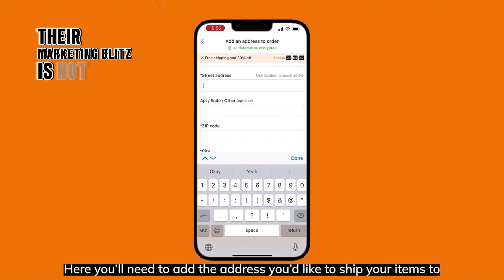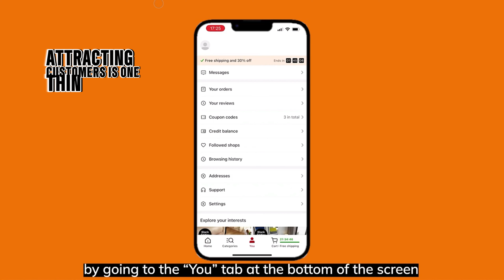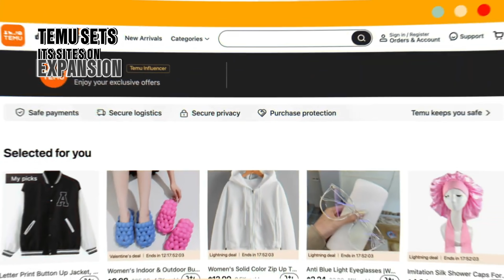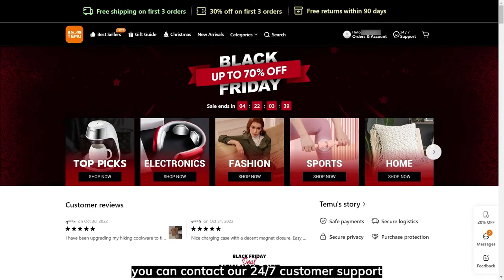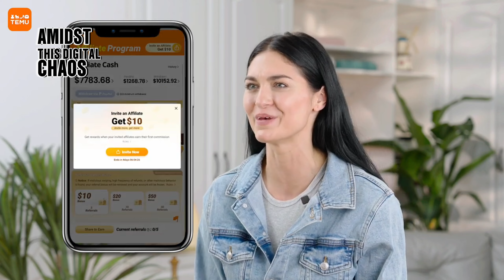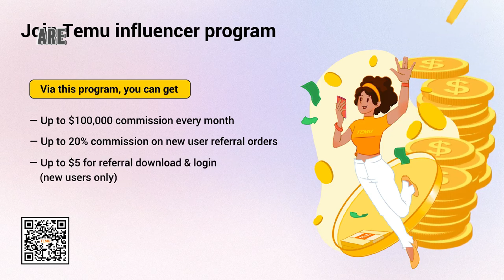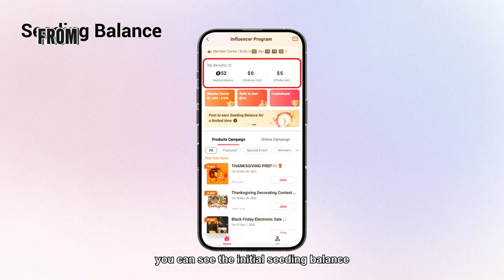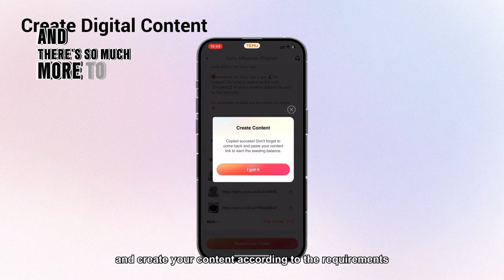Temu's Bold Challenge: A New Player in E-commerce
In this video, we delve into the fascinating world of China's e-commerce platform, Temu, and its audacious quest to take on industry behemoths like Amazon. Join us as we uncover the rise of Temu and analyze its impact on the global market.

From its humble beginnings to becoming a major player, we will uncover the secrets behind Temu's phenomenal success. From its unique business model to the innovative strategies it employs, we leave no stone unturned in understanding how Temu has disrupted the e-commerce landscape.

We examine the factors that have contributed to Temu's rapid growth, such as its extensive network of sellers, groundbreaking logistics system, and user-friendly interface. Along the way, we also explore how Temu has adapted to local preferences and cultural nuances, giving them a competitive edge in the Chinese market.

Prepare to be amazed as we compare Temu's growth trajectory to that of industry giants like Amazon, shedding light on the similarities and differences in their approach. We discuss the implications of Temu's rise on the global e-commerce industry and what it means for consumers and businesses worldwide.

Whether you're an aspiring entrepreneur or simply curious about the future of e-commerce, this video is a must-watch. Be sure to leave your thoughts and questions in the comments section below. Let's dive straight into the rise of Temu and its bold challenge to industry giants – you won't want to miss it!

OUTLINE:

00:00:00 Temu's Marketing Blitz
00:00:19 The Birth and Rise of Temu
00:01:15 Doubts about Temu's Growth Strategy
00:01:34 Concerns about Conversion Rate
00:01:48 Balancing Affordability and Quality
00:02:09 Temu's Expansion Plans
00:02:36 Ethical Concerns and Corporate Responsibility
00:03:04 The Evolving E-commerce Landscape
00:03:17 Competing in the U.S. Market
00:03:41 Technical Challenges and Staying Ahead
00:03:57 The Future of E-commerce
00:05:07 The Global Impact of E-commerce
00:06:12 Temu's Impact on Local Communities
00:07:33 Wrapping Up and Looking Forward